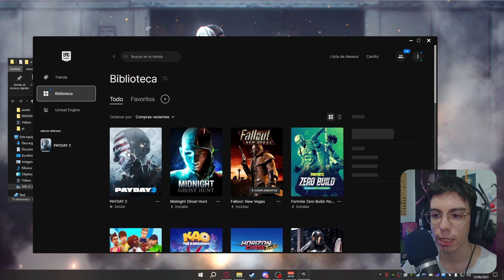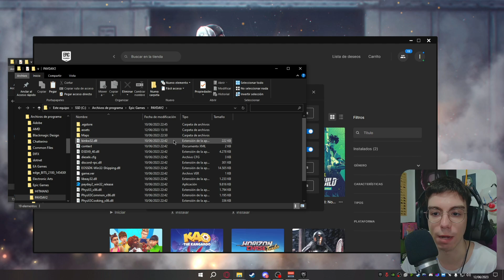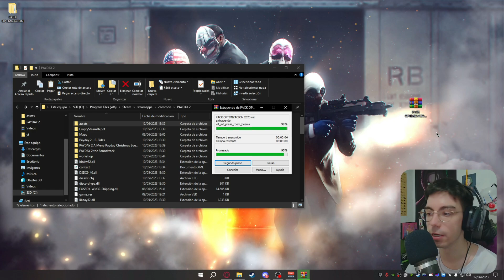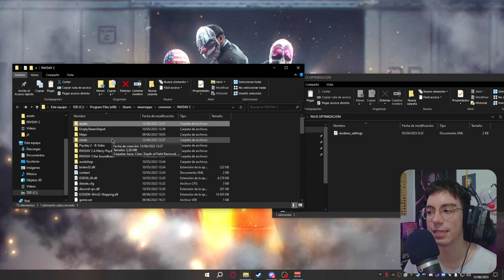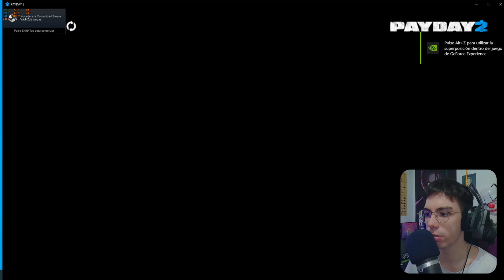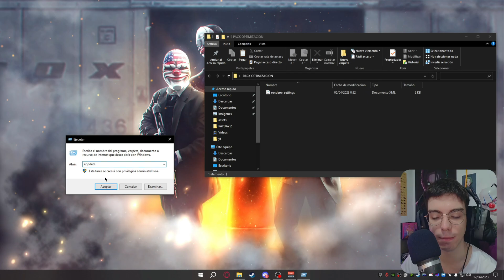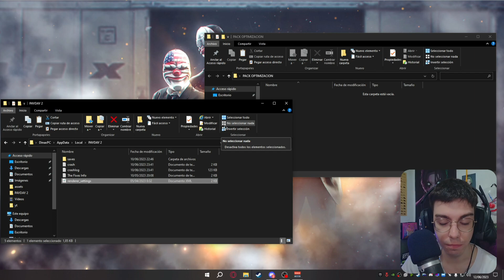COMO OPTIMIZAR PAYDAY 2 AL MAXIMO - STEAM Y EPIC